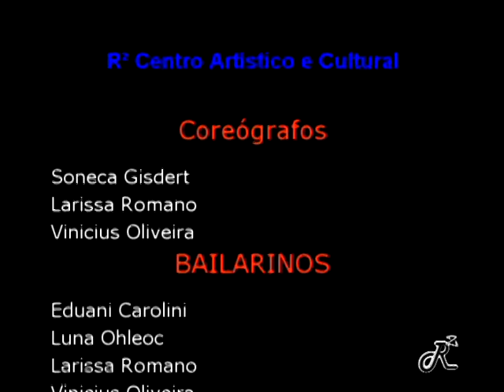Promo Pop Dance e R² Barra do Piraí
Video Promo da Dança na Cidade de Barra do PIraí Rio de Janeiro.
Coreografado por: Soneca Gisdert, Larissa Romano e Vinicius de Oliveira
Grupos envolvidos no Video: Pop Dance Companhia de Dança e JF All Stars